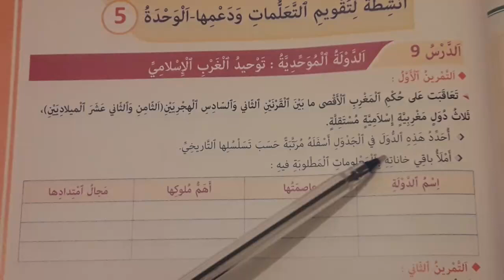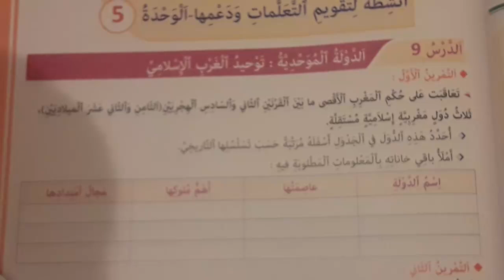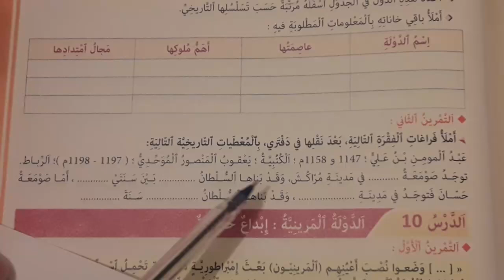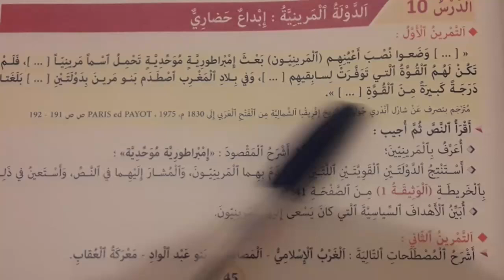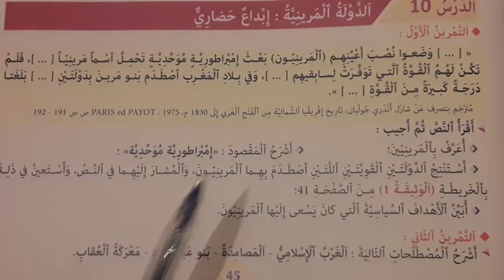أنشطة تقويم ودعم التعلمات الوحدة الخامسة التاريخ المفيد في الاجتماعيات القسم الخامس ابتدائي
الاجتماعيات الدرسان: الدولة الموحدية توحيد الغرب الإسلامي القسم الخامس ابتدائي
الدولة المرابطية المرابطين
الدولة الإدريسية المرابطون توحيد البلاد